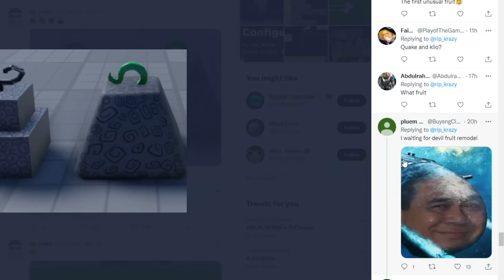Blox Piece สู่ Blox Fruit ผลกลมๆ กลายเป็น ผลเหลี่ยมๆ🍊 🍋 {revamp อัพเดต17.3!}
🌊🌊เสื้อ NEO GAMING🌊🌊
🌊🌊กลุ่มNEO GAMING🌊🌊
🌊I HAVE CPU 🔥
ร้านคอมพิวเตอร์ดีมีคุณภาพ เเถมข้าวสารอร่อย